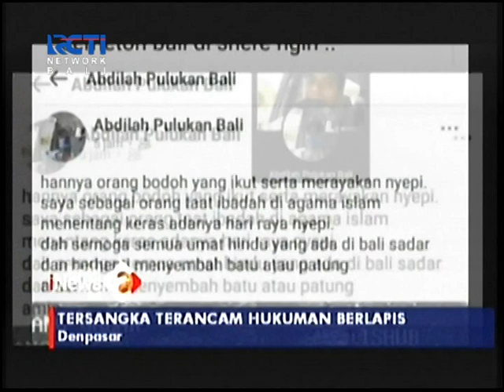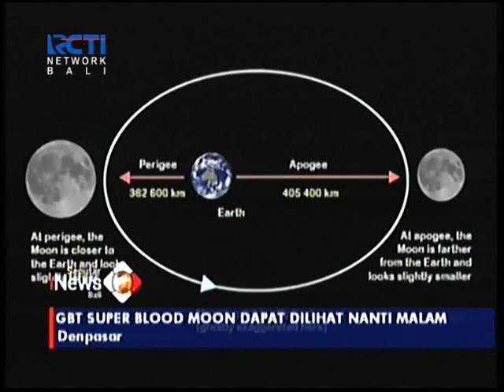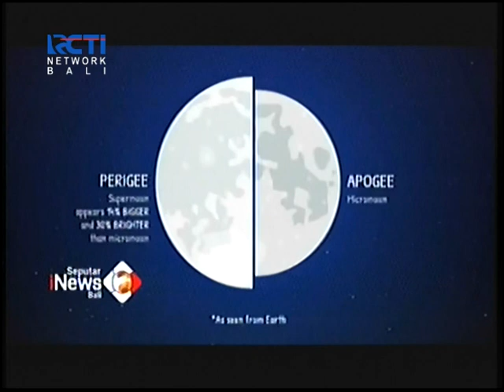Seputar iNews Bali 26 Mei 2021